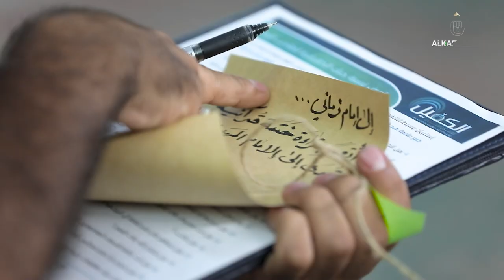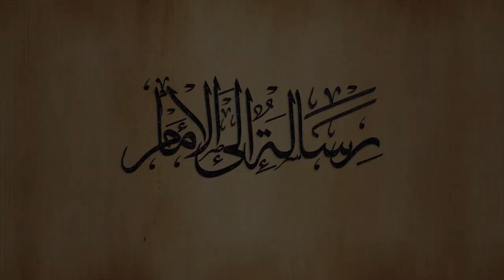رسالة إلى الإمام | هل أَنتَ مستعدّ للامتحان ؟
هل فكرت يوماً ما هو أهم امتحان في هذه الحياة ؟ وهل تعرضت لمثل هكذا امتحان ؟ شاهد الحلقة لتعرف التفاصيل

1- فيسبوك..
2- تويتر..
3- التليجرام..
4- الانستكرام..